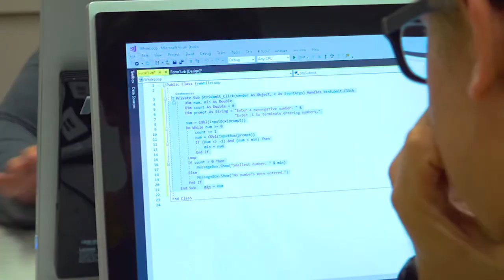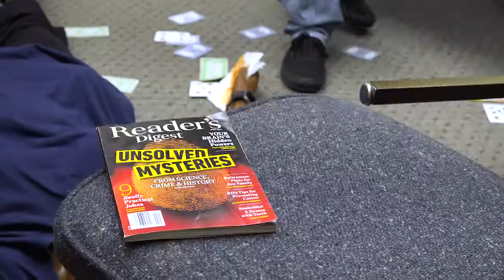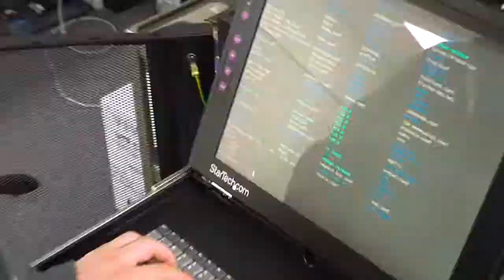Programs @ SWCC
Want to learn more about a specific program?